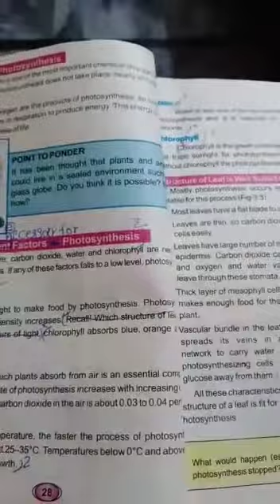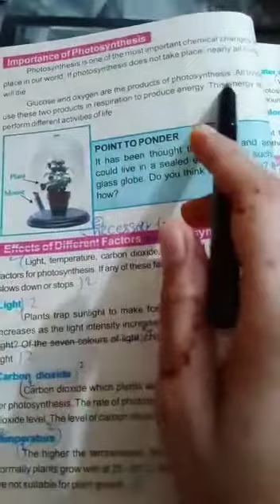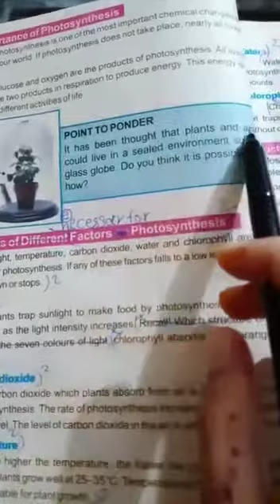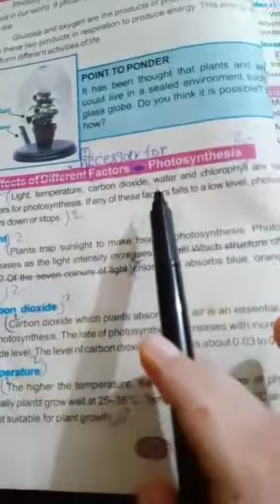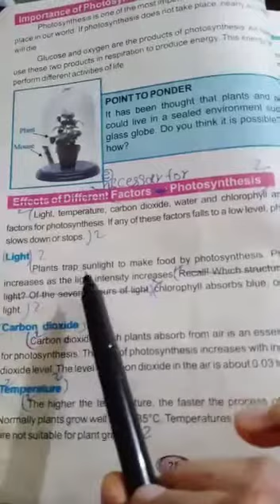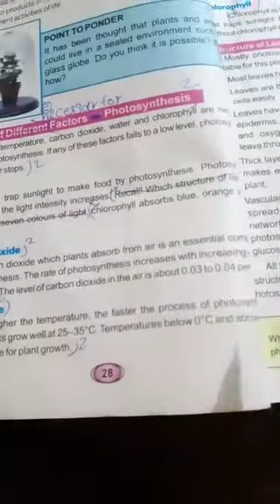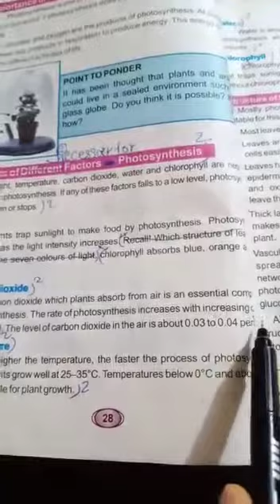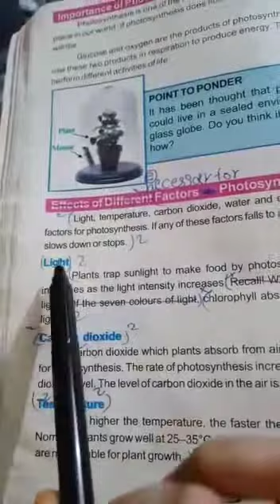Science Class 6th lecture#23